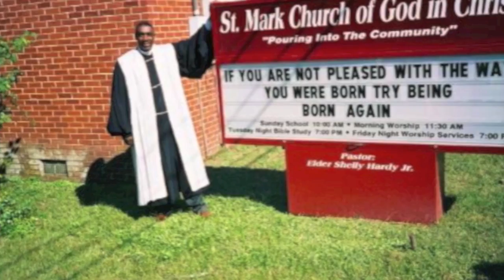Announcemenr 8-14-11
Mason Temple Aug 14th Announcements